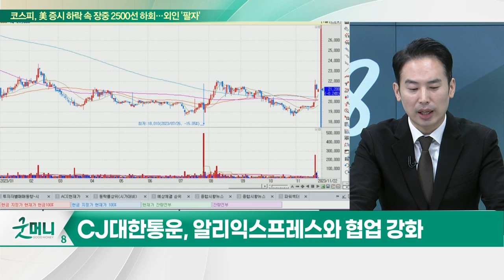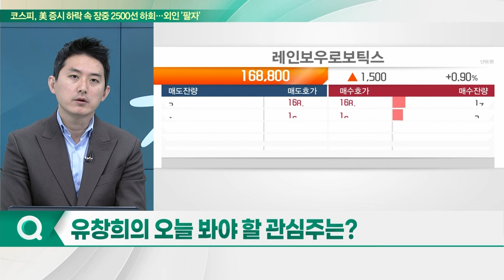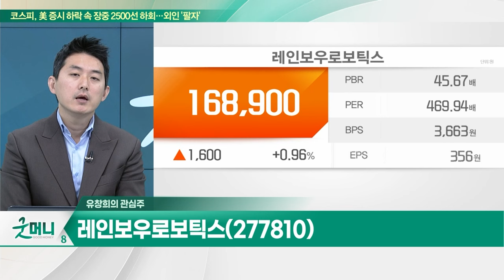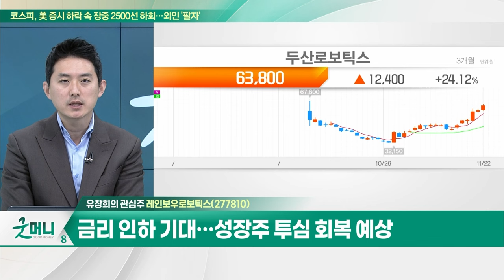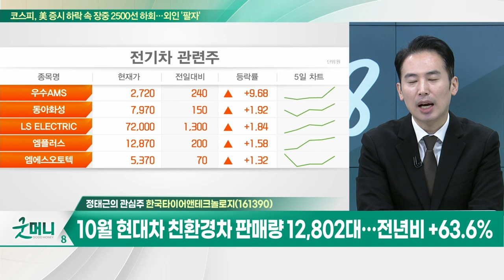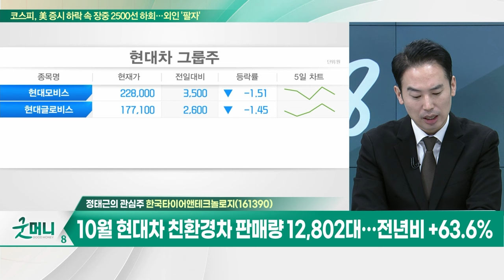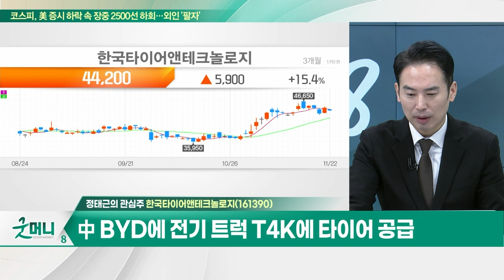레인보우로보틱스(277810)... 삼성전자 휴머노이드 시장 참여 / 한국타이어앤테크놀로지... 전기차용 브랜드 '아이온(iON)' 공격적 수주_개장 관심주 (20231122)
Q. 美 블랙프라이데이 시작… '소비주' 빛날까?
Q. 해외 직구 폭증… 택배株, 담아볼까?

- 삼성전자 휴머노이드 시장 참여 수혜
- 협동로봇 및 물류·택배 자동화 사업 참여
- 금리 인하 기대… 성장주 투심 회복 예상
- 서비스, 자율, 협동로봇 기술 강화
- 매출 흑자전환 구간 진입

- 10월 현대차 친환경차 판매량 12,802대… 전년비 +63.6%
- 전기차용 브랜드 '아이온(iON)' 공격적 수주
- 中 BYD에 전기트럭 T4K에 타이어 공급